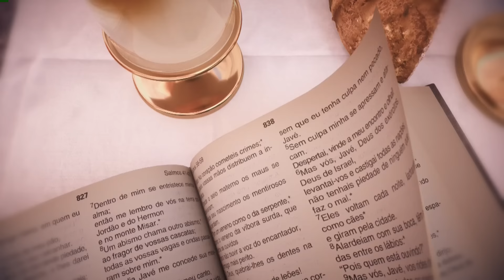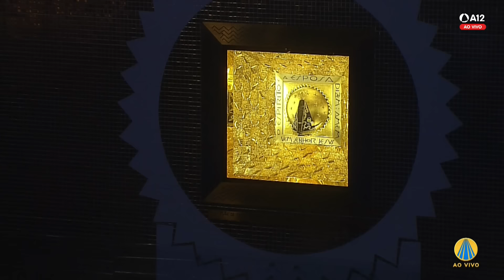Missa | Santuário Nacional de Aparecida 12h 10/04/2024